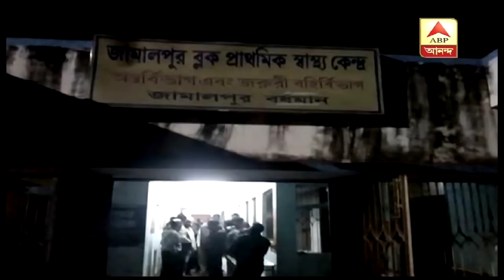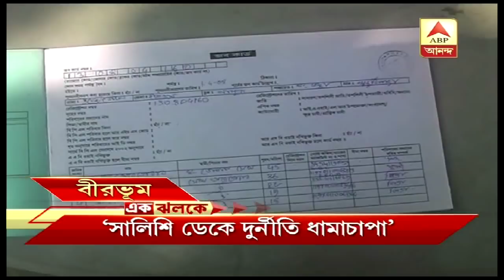জামালপুরে তৃণমূলের গোষ্ঠীদ্বন্দ্ব, বেলদায় পরীক্ষার্থীর রহস্যমৃত্যু | Ek Jhalake | ABP Ananda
জামালপুরে তৃণমূলের গোষ্ঠীদ্বন্দ্ব, বেলদায় পরীক্ষার্থীর রহস্যমৃত্যু, ২৩ জেলার আরও খবর এক ঝলকে.